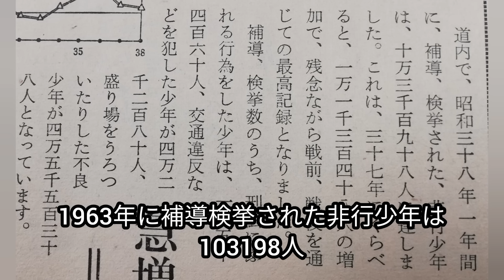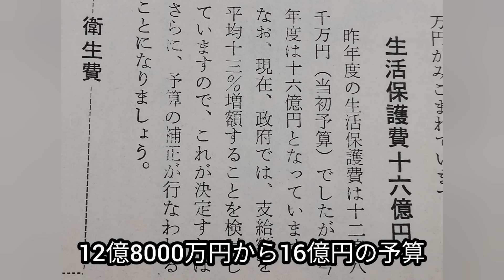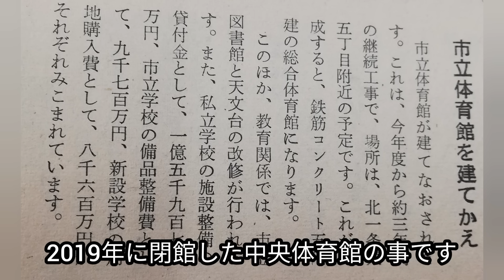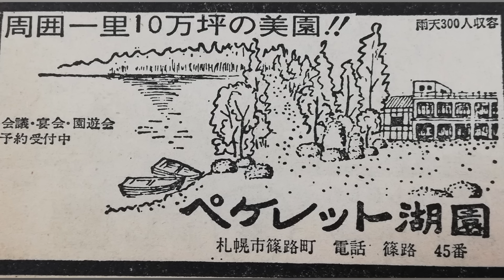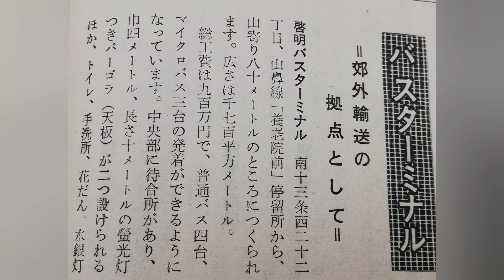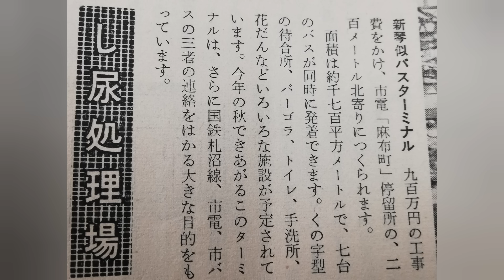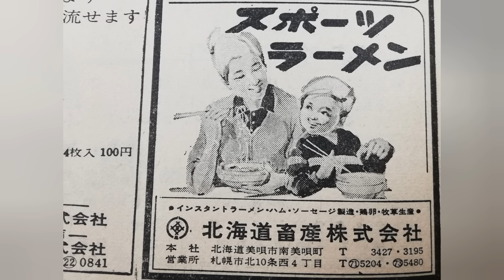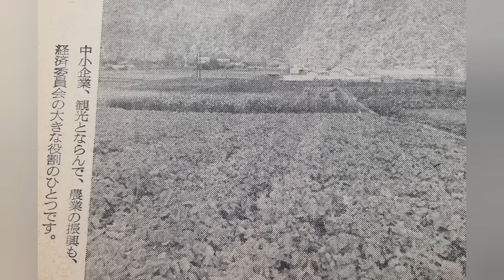札幌で何が起きた？1964年藻岩ドリームランド、市立体育館、琴似町発寒工業団地、札幌公文書館